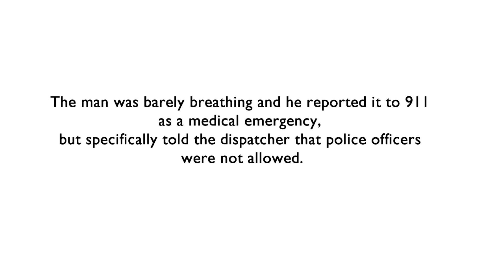Why You Should NOT Call The Police!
From Pearlie Golden in Hearne, TX to Keith Vidal of Boiling Spring Lakes, North Carolina now to a small cafePortland, Ore called "Red and Black" the word is out:  Don't Call Police.  A Co-Owner of the Portland, Ore. business called 911 for a patron who need immediate medical assistance.  The owner had one request:  Don't bring the police.  The police are not wanted in this establishment. If the police come here there's going to be a problem.